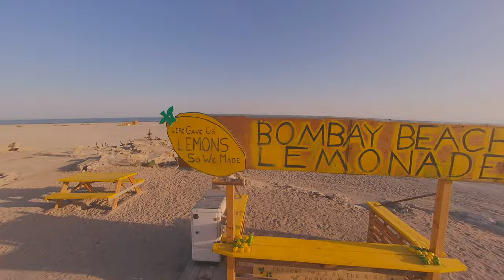First Person View FPV Flying at Bombay Beach USA Trip